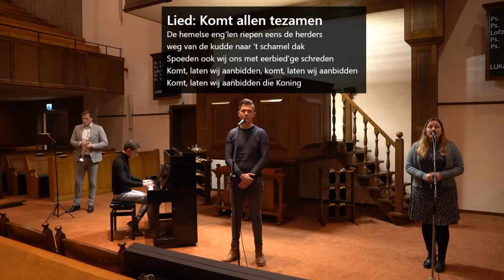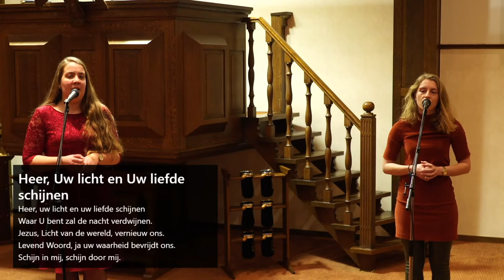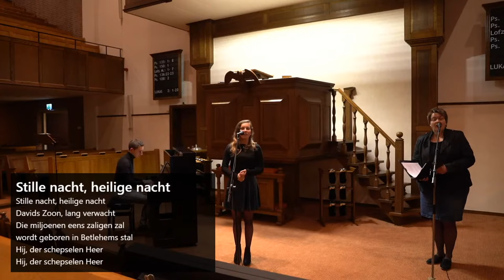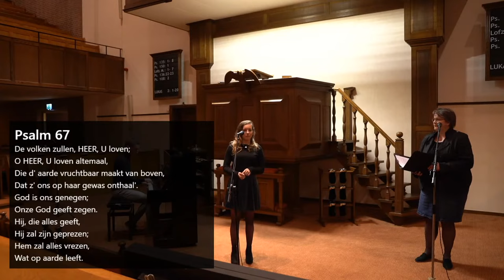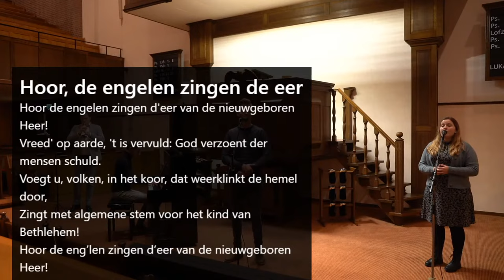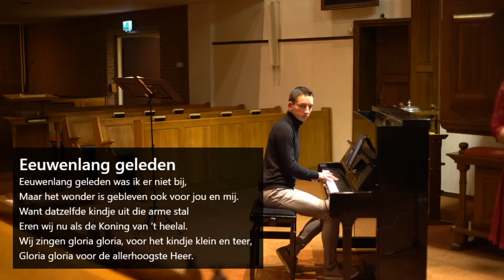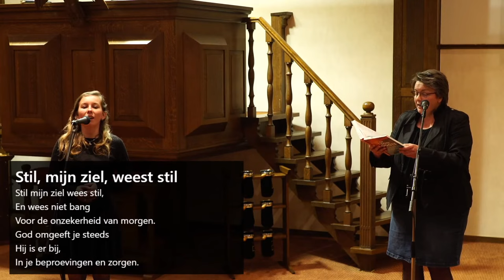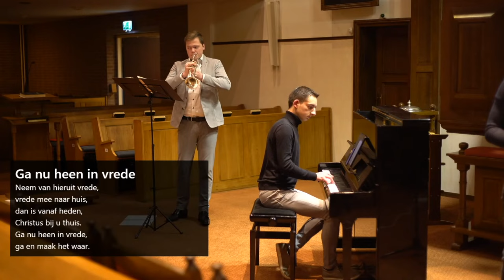Bemoedigingsavond 17 - De herders naar Bethlehem